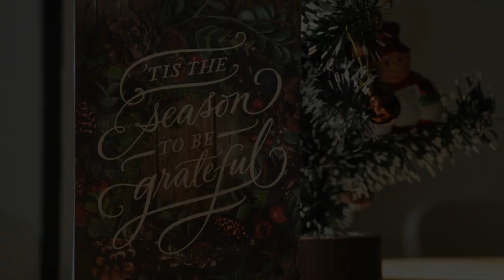What Child Is This? - Three-part Arrangement for the Highland Bagpipes by Matt Willis Bagpiper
In this video, Matt Willis Bagpiper performs his 3-part arrangement of the classic Christmas hymn "What Child Is This?" on the highland bagpipes.